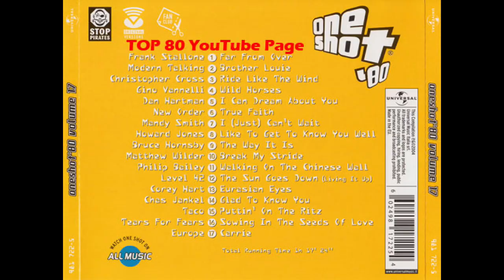Matthew Wilder - Break My Stride (7" Version)